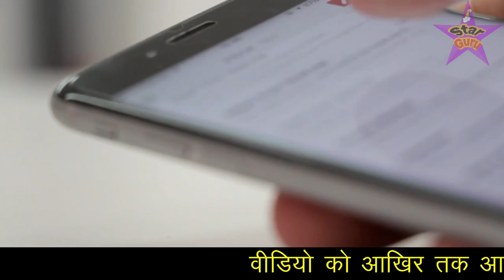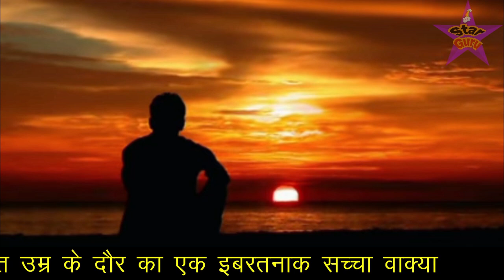जवान बेटा अपनी बूढी माँ को हर रोज रुलाता था // फिर जो हुआ आप हैरान रह जाओगे Maa Bete Ka Waqia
दोस्तों इस वीडियो में आपको हजरत उम्र के दौर का एक ऐसा वाक्या बताया गया है जिसमे एक नौजवान लड़का अपनी बूढी माँ को सताता था उसको गालिया  देता था और उसके साथ मारपीट करता था फिर जब यह मामला हजरत उम्र की बारगाह में पहुंचा तो हजरत उम्र ने उस नौजवान लड़के के साथ में जो कुछ किया उसके बारे में जानकर यकीनन आप हैरान रह जाओगे इसलिए यह वीडियो आपके लिए बहुत खास है आप इसको आखिर तक जरूर देखे और मेहरबानी करके शेयर भी कर दे ताकि और भी लोगो के पास यह वीडियो पहुंच जाए